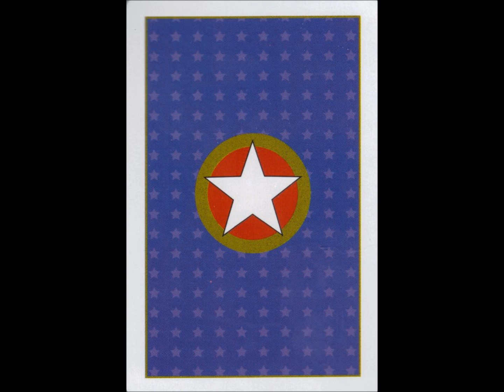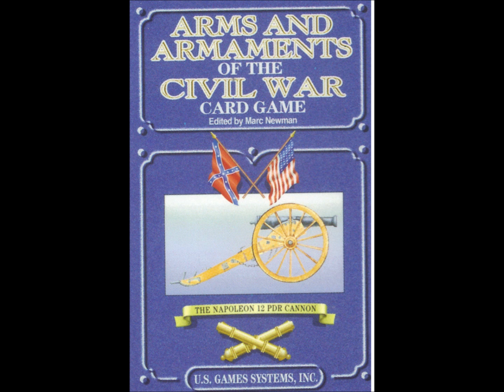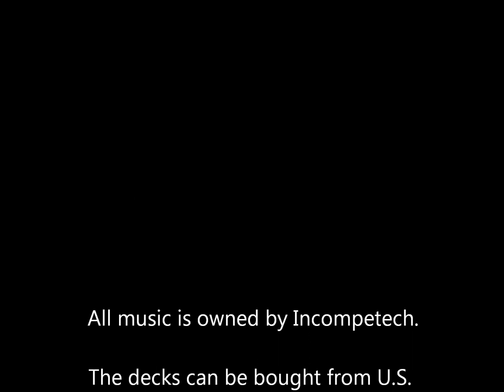Civil War Playing Cards I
A set of playing cards that is filled with information about the Civil War.